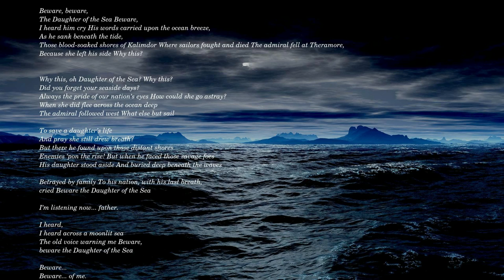Jaina - Warbringers chipmunk with lyrics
-- Lyrics

Beware, beware,
The Daughter of the Sea Beware,
I heard him cry His words carried upon the ocean breeze,
As he sank beneath the tide,
Those blood-soaked shores of Kalimdor Where sailors fought and died The admiral fell at Theramore,
Because she left his side Why this?

Why this, oh Daughter of the Sea? Why this?
Did you forget your seaside days?
Always the pride of our nation’s eyes How could she go astray?
When she did flee across the ocean deep
The admiral followed west What else but sail

To save a daughter’s life
And pray she still drew breath?
But there he found upon those distant shores
Enemies ‘pon the rise! But when he faced those savage foes
His daughter stood aside And buried deep beneath the waves

Betrayed by family To his nation, with his last breath,
cried Beware the Daughter of the Sea

I’m listening now... father.

I heard,
I heard across a moonlit sea
The old voice warning me Beware,
beware the Daughter of the Sea

Beware...
beware... of me.

World of Warcraft song  about Jaina with lyrics !
WOW, World of warcraft, Jaina, Warbringers, lyrics, paroles